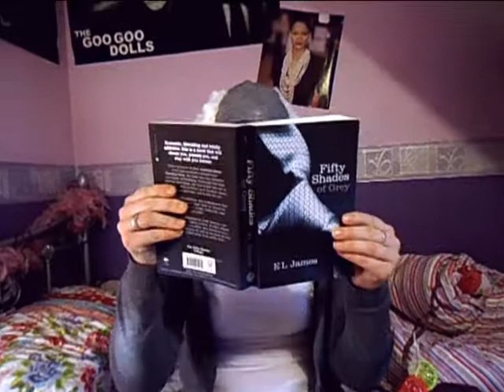50 shades of Rafiki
NELLAproductions present Rafiki reading '50 shades of Grey.'..